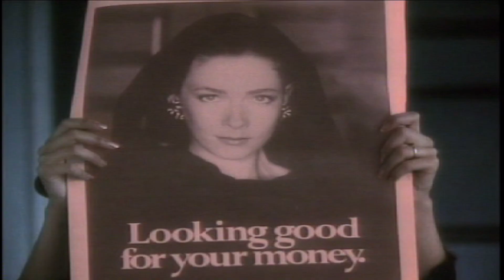Amber Martinez is the new face of Scottish Widows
Scottish Widows revealed plans for a new campaign starring its famous icon, which will see her return to TV screens for the first time in six years.

As part of the brand refresh unveiling a fresh and modern look, Scottish Widows introduced a new Widow to feature in the advertising campaign launching in February.

Amber Martinez will be the fourth model in the brand's history, following predecessors Deborah Moore, Amanda Lamb and Hayley Hunt, who have brought the iconic symbol to life over 27 years.

Here is a behind the scenes video!